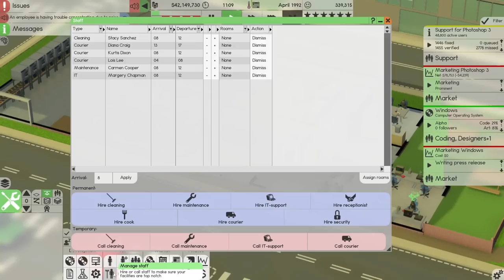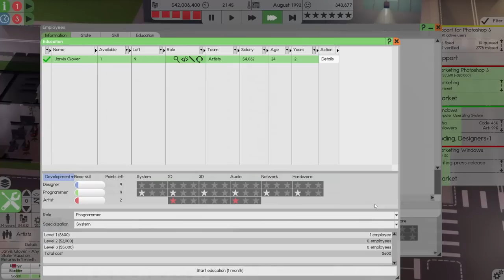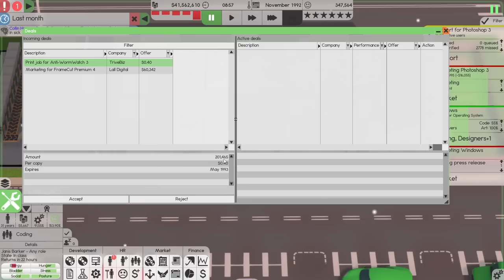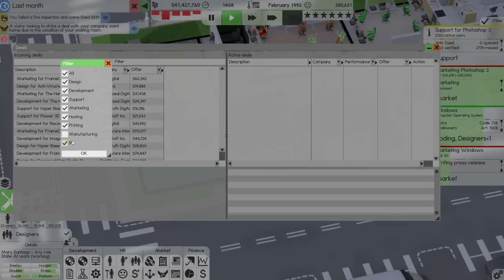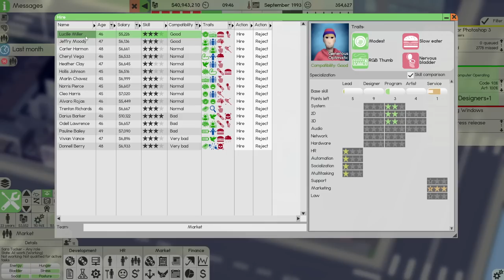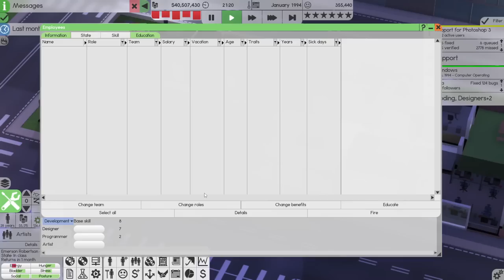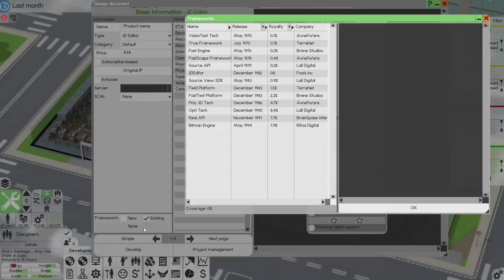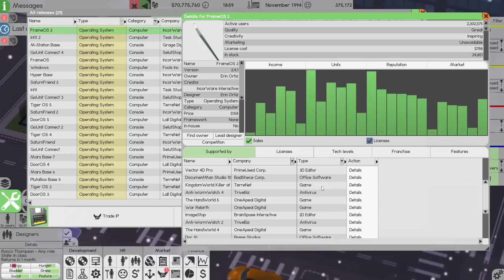Building my Printing Setup in Software Inc #6